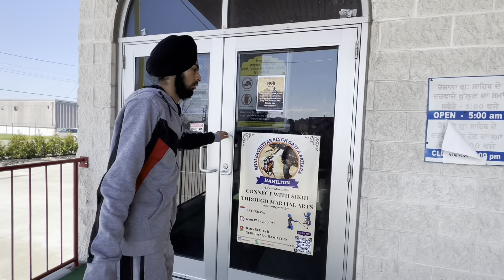Gurdwara baba Budha ji ate gurdwara ontariyo Khalsa darbaar 🇨🇦 Canada